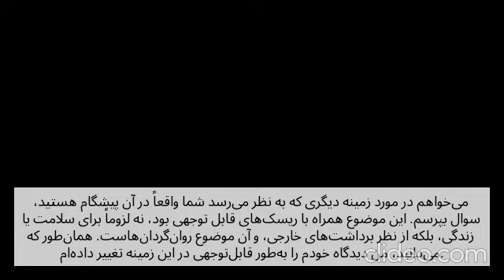سایکدلیک چیست؟ ترجمه پادکست دکتر هوبرمن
اینجا با هم سعی میکنیم تا چراغ روشن کنیم تا راه بیداری رو نشونمون بده . این راه ما رو میبره به خونه!
تلاش بر این هست که اساتیدی که کمتر ویدیوهاشون به زبان فارسی ترجمه شده سخنرانی هاشون در این کانال قرار داده بشه. همیشه از کامنت هاتون و پیشنهاداتتون خوشحال میشیم. مرسی که هم قبیله ما شدی !:-*
سایکدلیک (Psychedelic) به معنای "آشکارکننده ذهن" است و به مجموعه‌ای از مواد یا تجربیاتی اطلاق می‌شود که تأثیرات عمیق و تغییرات قابل توجهی در حالت آگاهی و تجربه‌های ذهنی فرد ایجاد می‌کنند. این تغییرات ممکن است شامل توهمات، احساسات شدید، تغییر در درک زمان و فضا، و گاهی هم ارتباطات معنوی یا فراطبیعی باشند. مواد سایکدلیک معمولاً تأثیراتی بر سیستم عصبی مرکزی دارند و باعث تغییرات در نحوه‌ی پردازش اطلاعات مغزی می‌شوند.